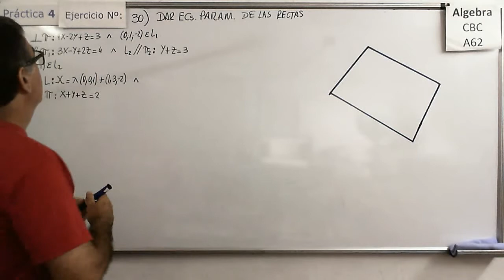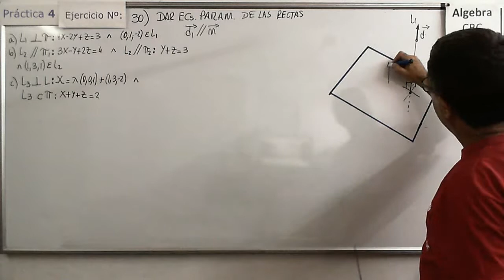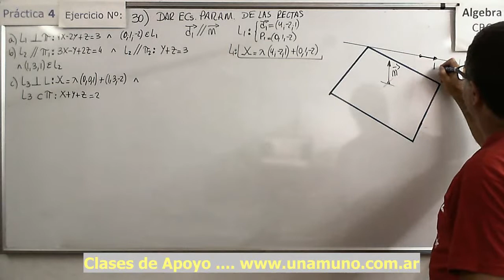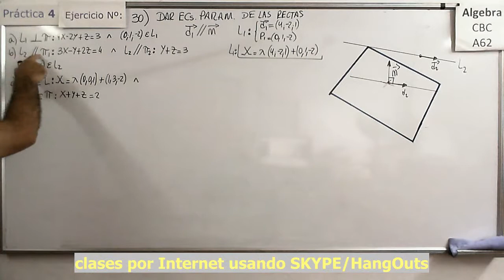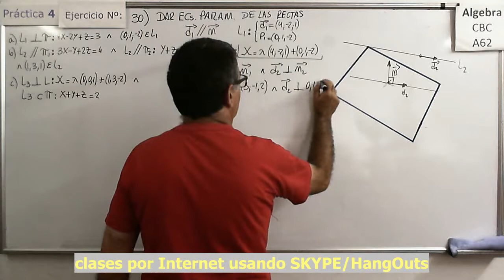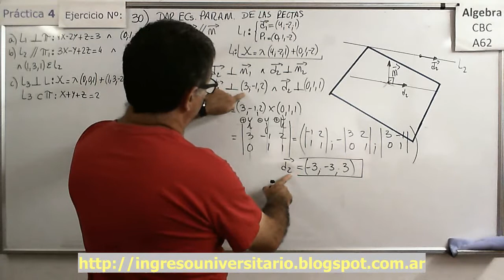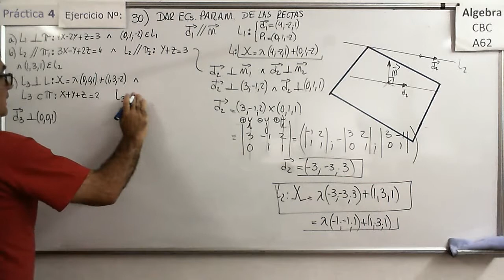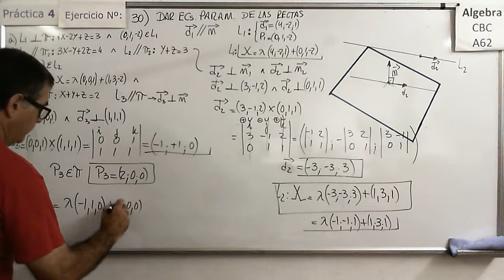Álgebra CBC A-62 Práctica 4 – Ejer 30) Ecuaciones de rectas a partir de planos